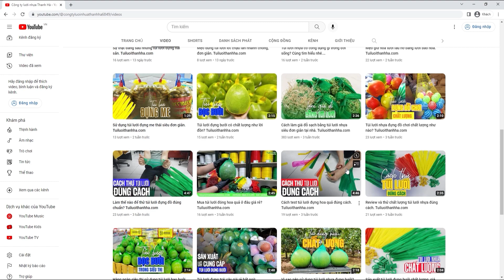Cách sử dụng lưới đựng phân dê cho cây cảnh/Tuiluoithanhha.com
Công ty chúng tôi là đơn vị chuyên sản xuất lưới nhựa đựng phân dê với quy mô lớn, dây chuyền máy móc tiên tiến. Túi đựng phân dê là dòng lưới nhựa nhẹ, được sản xuất nguyên cuộn không cắt, rất tiện lợi cho các nhà vườn khi có nhu cầu sử dụng theo kích thước chiều dài mong muốn phù hợp với nhiều nhu cầu sử dụng.